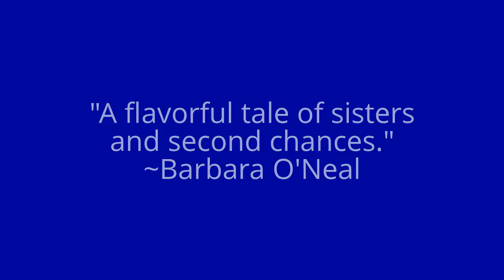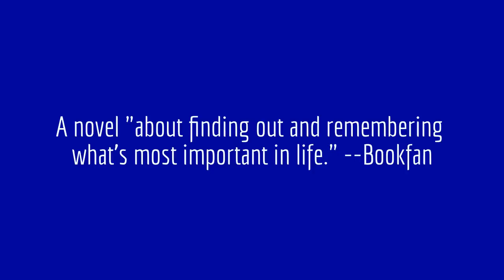Three Good Things Book Trailer 1